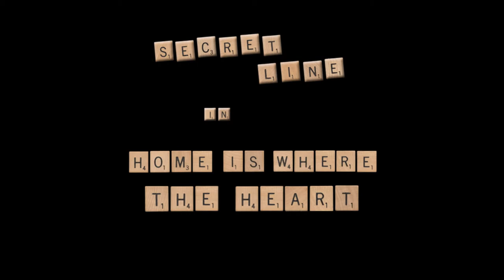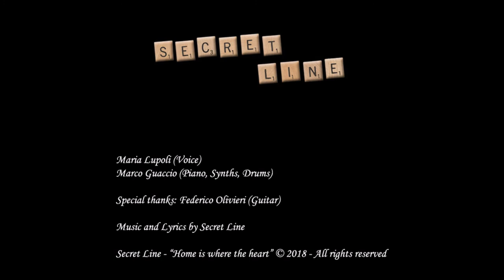Secret Line - "Home is where the heart"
Ciao! We are Secret Line, from Italy!
This is a home studio recorded song, written, composed, arranged, played and mixed by us.

If you like our music, please support us! Listen, share, enjoy!
We make music not for job, not for money: just for love!

First EP coming soon!

Secret Line are:

Maria Lupoli  (Voice)
Marco Guaccio (Piano, Keys, Synths, Drums)

Special thanks: Federico Olivieri (Guitar)